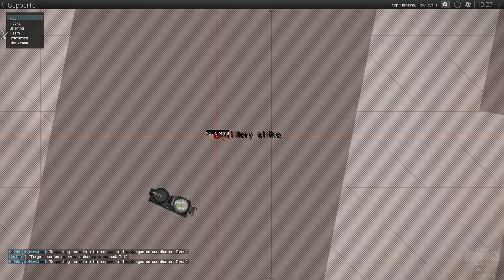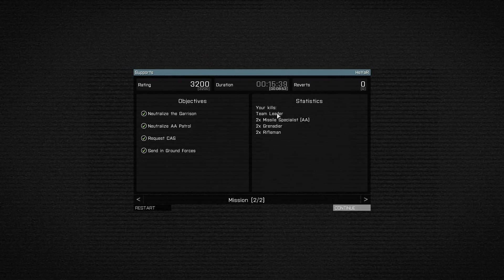Arma III Beta - Showcase Support || Découverte solo || FR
Un petit gameplay sur un Arma III en mod show-case mission Support j'espère que ça vous plaira! (désole petit bud d'encodage par moments ...)

Bon visionnage ;)

Mdp :
heyar